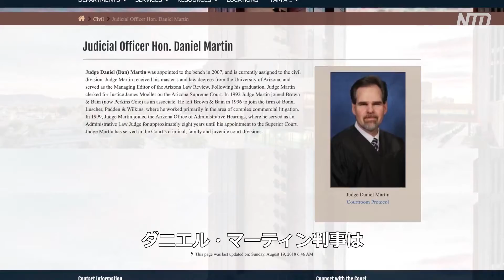〈字幕版〉アリゾナ州判事 民主党の監査即時停止要求を却下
【新唐人NTDTV＝米NYに本部を置く衛星テレビ局 】リゾナ州で開始された、昨年の大統領選挙における投票の再集計は、民主党の抵抗に遭い前途多難なスタートを切りました。しかし、少なくとも当面は監査作業を続行することができます。

アリゾナ州上級裁判所判事は４月28日、監査の即時停止を求める民主党の訴えを退けました。

マリコパ郡の上級裁判所ダニエル・マーティン判事は民主党の仮差し止め命令の要求を却下しました。ダニエル・マーティン判事は民主党から、有権者のプライバシーを侵害するという「実質的証拠」は提出されていないと述べています。

アリゾナ州の民主党は先週、今回の監査をめぐり、州議会上院共和党に対し訴訟を起こしました。民主党は監査を実施するセキュリィティ会社には適正な訓練とセキュリィティ手順において難点があると主張しています。

これに対して、ダニエル・マーティン判事は、監査はすでに開始されており、それを中断することは重大な混乱を招くと述べています。

アリゾナ州では州議会の上院が、大統領選挙における監査を命じました。監査は、州内最大の人口を擁するマリコパ郡で投票された210万票を対象とし、現在手作業での再集計が進められています。

預金種目：普通預金
口座番号：2158157
口座名義：ﾄｸﾋ)ｴﾎﾟｯｸﾒﾃﾞｨｱ